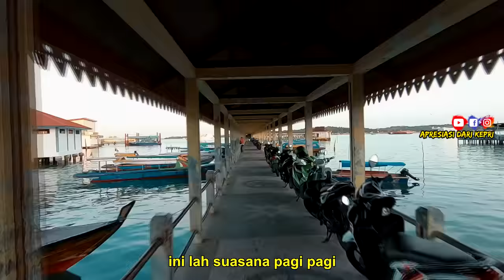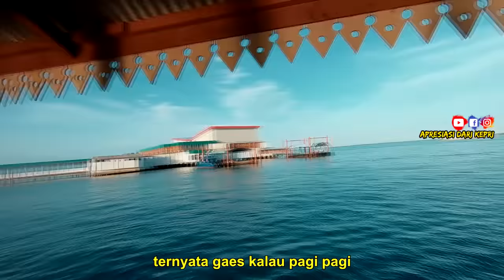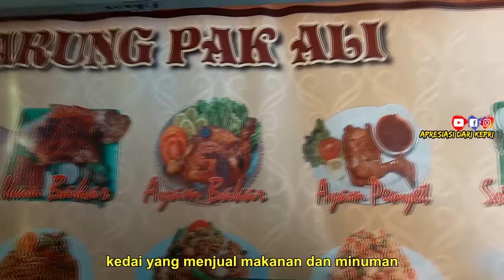TERBONGKAR !! KONDISI PULAU PENYENGAT AIR LAUT SURUT PAGI !! PULAU PENYENGAT TANJUNGPINANG KEPRI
TERBONGKAR !! KONDISI PULAU PENYENGAT AIR LAUT SURUT PAGI !! PULAU PENYENGAT TANJUNGPINANG KEPRI 2021